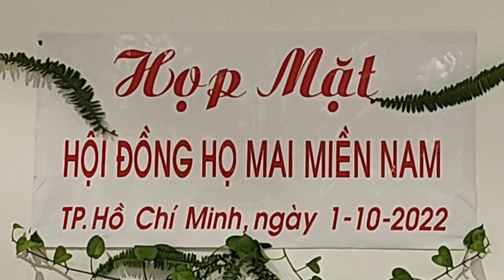🛑 QUÁ TRÌNH HÌNH THÀNH HỘI DN HỌ MAI TPHCM VÀ CÔNG TY CP MAI FRIENDS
Ngày 9 và 10 tháng 4 năm 2022 , Tại Thủ Đô Hà Nội ! Đại hội đại biểu Họ Mai Việt lần thứ nhất , nhiệm kỳ 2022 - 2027 thành công tốt đẹp , với sự tham dự của hơn 400 đại biểu là thành viên Họ Mai Việt Nam trên cả nước . Đứng đầu là ông Mai Văn Ninh - Chủ Tịch Hội Đồng Họ Mai Việt Nam , và 54 Ủy Viên Ban Chấp Hành .
Thực hiện nghị quyết của đại hội lần thứ nhất , Câu Lạc Bộ Doanh Nhân - Doanh nghiệp Họ Mai Việt Nam cũng được thành lập cùng ngày .
Thực hiện chủ trương của Ban chấp hành Hội Đồng Họ Mai Việt Nam , ngày 8 tháng 5 năm 2022 ! Hội Đồng Họ Mai Miền Nam ra đời . Trong đó đứng đầu là ông Mai Quốc Bình - Giữ chức chủ tịch và 17 Ủy viên ban chấp hành Hội Đồng Họ Mai Miền Nam .
Thể theo nguyện vọng và kế hoạch của Hội Đồng Họ Mai Miền Nam ! Ngày 1 tháng 10 năm 2022 , Ban Liên Lạc Họ Mai TPHCM ( Lâm Thời ) đươc thành lập , với trưởng ban là ông Mai Xuân Thọ cùng 8 Ủy Viên Ban liên lạc .
Trong khuôn khổ Ban liên lạc Họ Mai Thành Phố Hồ Chí Minh , ngày 13 tháng 10 năm 2022 , Ban Kết Nối Doanh Nhân - Doanh nghiệp Họ Mai TPHCM ra đời , do ông Mai Đình Kiêm làm chủ tịch cùng với 2 Phó chủ tịch Ban Kết Nối .
Sau 2 kỳ họp thường niên , đến ngày 11 tháng 8 năm 2023 ! Hội Doanh Nhân - Doanh Nghiệp Họ Mai được ra đời . Trong đó ông Mai Đình Kiêm làm chủ tịch ; Ông Mai Xuân Quang ; Ông Mai Minh Tuấn ; Bà Mai Ngọc Hân ; làm phó chủ tịch , cùng với 8 ủy viên trực thuộc .
Tiếp tục phát huy chương trình kết nối doanh nhân - doanh nghiệp và sự phát triển của Hội Doanh Nhân - Doanh Nghiệp Họ Mai Thành Phố Hồ Chí Minh ! Ngày 7 tháng 10 năm 2023 , Dưới sự kết hợp và đồng tình của một số Doanh Nhân Họ Mai tại TPHCM - Công Ty Cổ Phần Mai và Những người bạn được ra đời , Viết tắt là Mai Friends . Trong đó thu hút được những cổ đông ban đầu bao gồm : Ông Mai Đình Kiêm ; Ông Mai Minh Tuấn và ông Mai Xuân Quang . Hội nghị đã thống nhất Hội Đồng quản Trị gồm : Ông Mai Đình Kiêm - Chủ tịch , và 2 phó chủ tịch là Ông Mai Minh Tuấn và ông Mai Xuân Quang . Theo đó ban Điều Hành đã bầu chọn ông Mai Minh Tuấn - giữ cương vị Tổng Giám Đốc , cùng với 6 phó tổng giám đốc tương ứng với 6 lĩnh vực kinh tế chuyên môn .
Và hôm nay , sự kết tinh đã được hiện thực . Ngày 13 tháng 10 đã đánh dấu 1 bước ngoặt vô cùng quan trọng đối với Hội Doanh Nhân - Doanh nghiệp Họ Mai Thành Phố Hồ Chí Minh . Với mục tiêu và định hướng sắp tới , Công Ty Cổ Phần Mai và Những Người Bạn , sẽ không ngừng phát triển vươn cao - vươn xa và thu hút nhiều hơn nữa những Doanh Nhân - Doanh nghiệp là người họ Mai tại TPHCM , xây dựng và phát triển cộng đồng Mai Friends ngày càng thiết thực ý nghĩa , mang lại hiệu quả và giá trị để xây dựng cộng đồng Họ Mai ngày càng gắn kết - phát triển và giàu mạnh .

Slogan :
MAI FRIENDS : Đoàn Kết - Tri Thức - Phát Triển - Hướng về Cội Nguồn .

Biên tập tư liệu và dàn dựng : Mai Trường Sơn